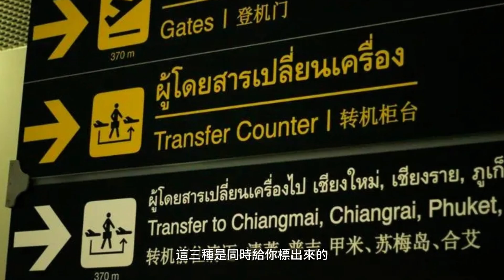全方位感受普吉岛 氣候、交通、文化、語言、飲食、消費。【泰國普吉岛系列1】